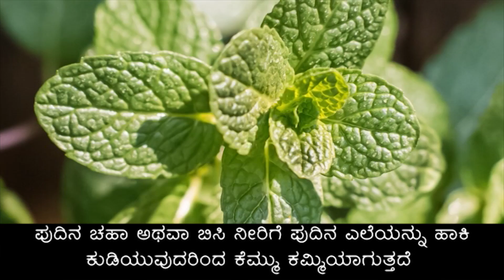Home Remedies for Coughing in Kannada | ಕೆಮ್ಮುವಿಗೆ ಮನೆ ಮದ್ದು | Health Tips in Kannada